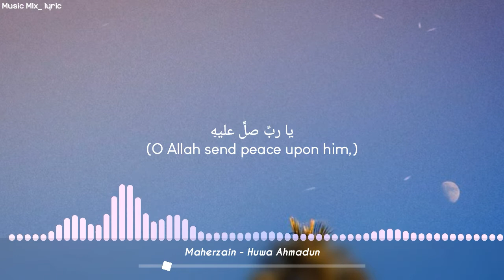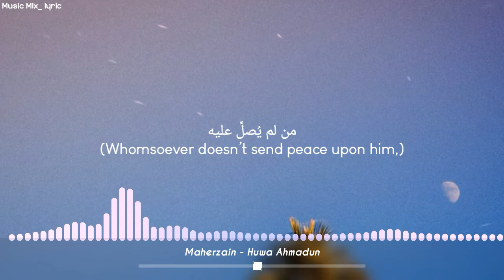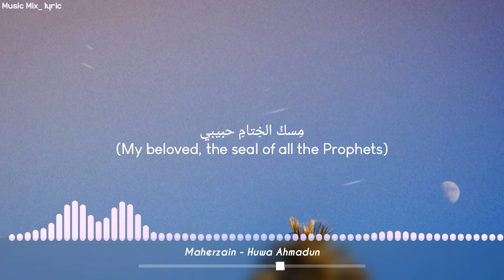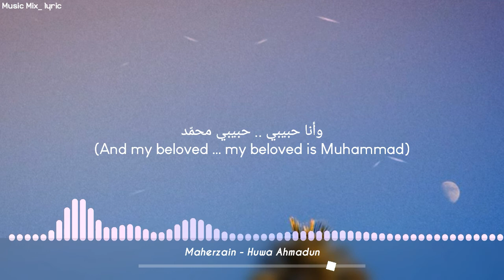Maherzain - Huwa Ahmadun (Lyrics) 🌻🌼